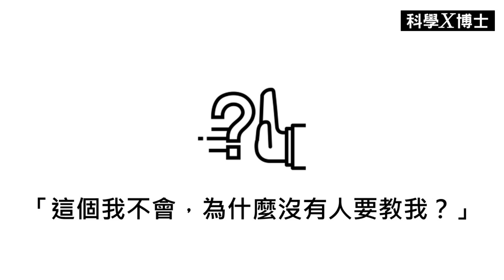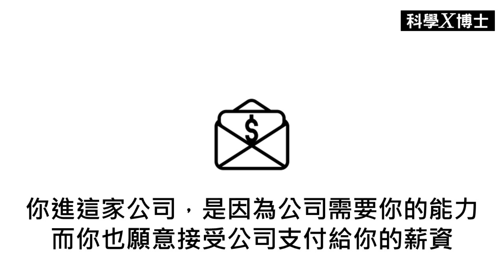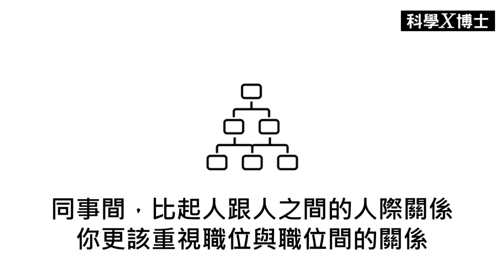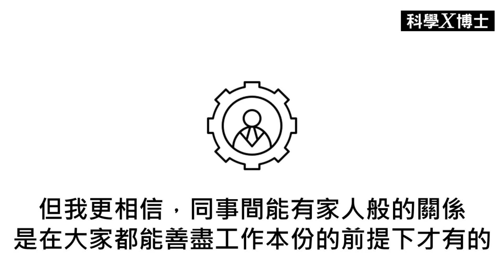老闆說，希望大家把公司當家一樣，這樣對嗎？【X博士微簡報—089 別把公司當你家】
老闆說，希望大家把公司當家一樣，這樣對嗎？【X博士微簡報加速版—089 別把公司當你家】

常聽到老闆或主管會說，希望大家把公司當家一樣
公司真的當家嗎？
把公司當家，會有什麼問題？
把公司當家，那同事是不是變家人？

Ｘ博士微簡報出的書：人生實驗室